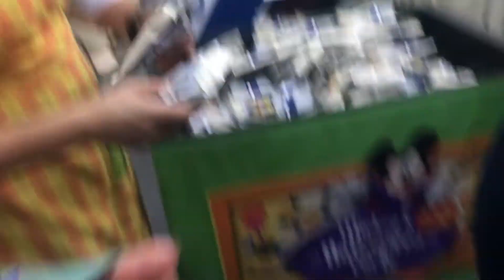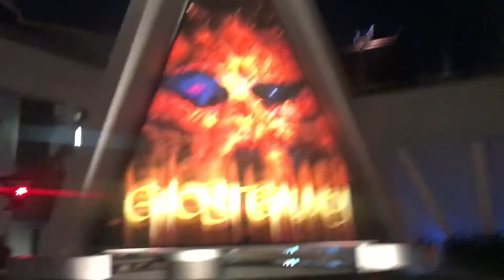MICKEYS HALLOWEEN PARTY | SPOOKTOBER | What to do | September 2018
Spooktober| What to do | Mickey's Halloween Party | September 2018

Happy Spooktober! Look out for more "Halloween" themed Disney videos! Enjoy and I hope you get to go to Mickey's Halloween Party this year!